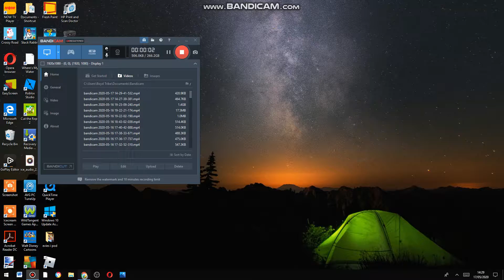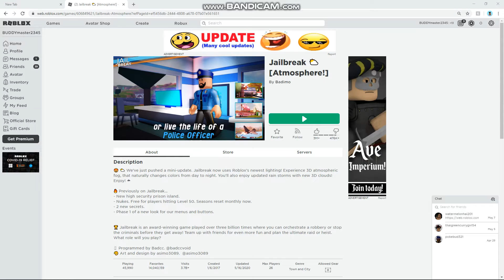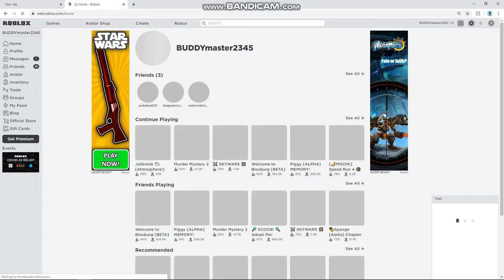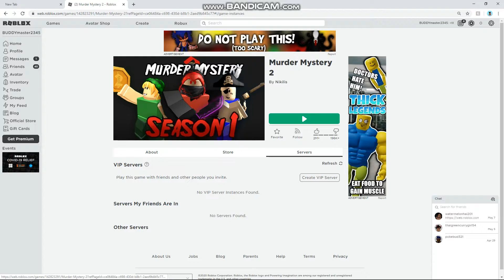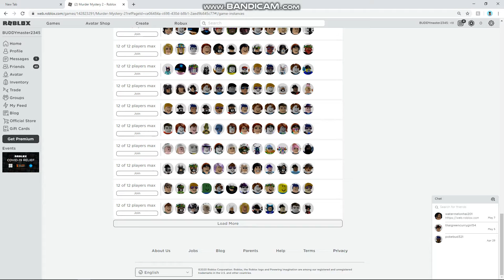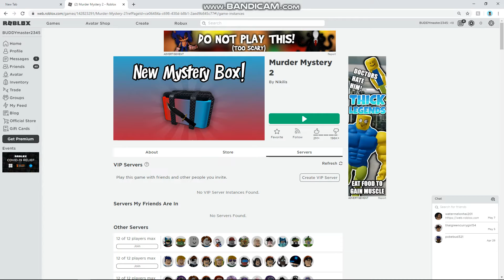Playing Jailbreak and Murder Mystery....(Giveaway)